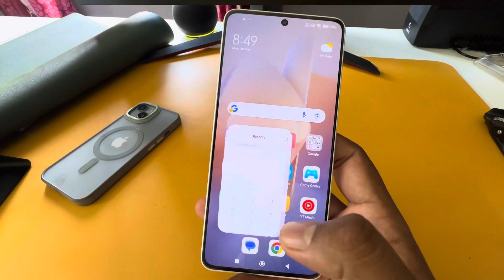Poco f6 5g Call Recording Setting | How to Call Record in Poco f6 5g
topic

Poco f6 5g call recording
Poco f6 5g call recording setting
Poco f6 5g auto call recording
Poco f6 5g auto call recording kaise karein
Poco f6 5g Mein Automatic Call Record Kaise Karen
Aromatic call recording in Poco f6 5g
Poco f6 5g me call recording setting kaise kare
How To Disable Google Announcement In Poco f6 5g
How to Call Record in Poco f6 5g
call recording
Poco f6 5g
Poco f6